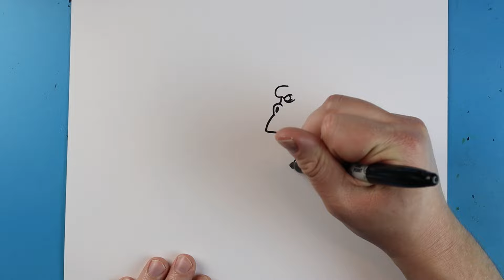How to Draw KONG VS GODZILLA ATTACKING!!!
Step by step video on how to draw KONG VS GODZILLA ATTACKING!!!

Share your art with us on Social Media!